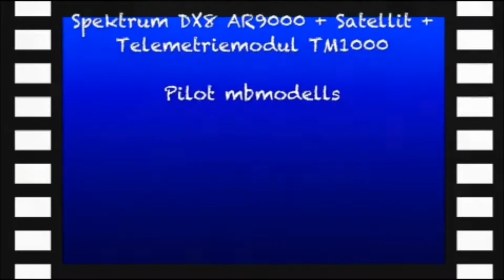Align T-Rex 550 E FBL Rundflug GoPro HD HERO 2 Dürwiß Blausteinsee Seetribühne Part II Splitscreen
Many thanks for the Music to my Friend Chris from BaeckerBeatzProduction , please visit his side !